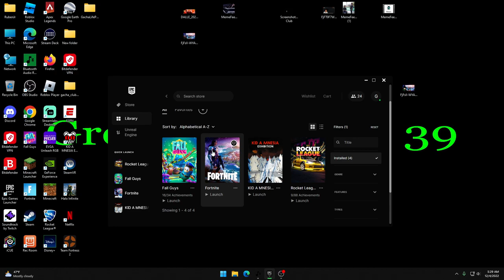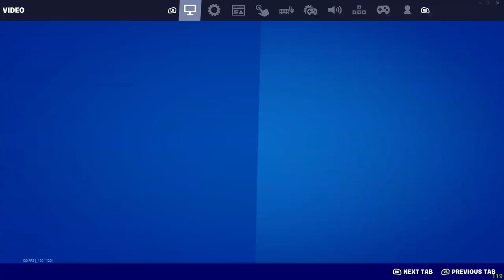Live reaction Fortnite Chapter 4 Battle plass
pooooooooooooog